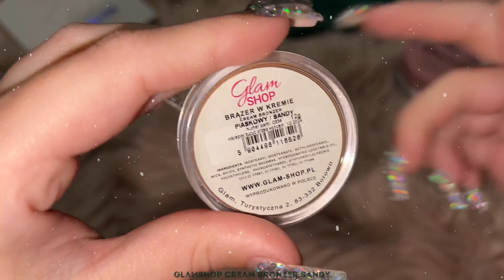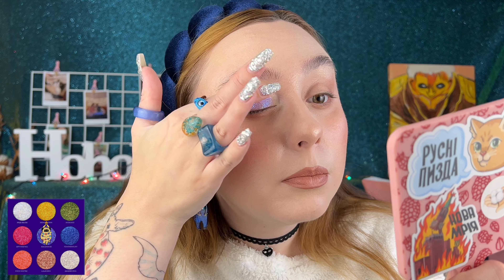МОЯ КОЛЕКЦІЯ GlamShop | ФАНТАСТИЧНІ ОДНУШКИ, ЛУСКА ДРАКОНА Loose Foil, ХАЙЛАЙТ-ЖЕЛЕ ТА PRZE-BŁYSK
♥ Камені Набір 6 розмірів Nails Molekula Голографік приклеєні на Veronni Професіональний латексний клей для накладних вій, прозорий

♥ GlamShop Paleta do konturowania Face

♥ GlamShop Matowa szminka w płynie Dopasowana Matte Lipstick